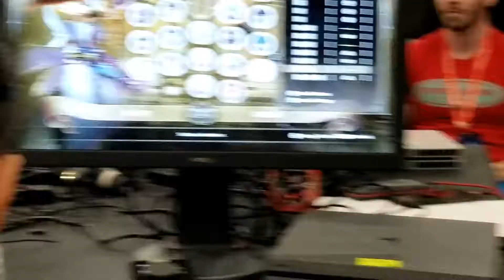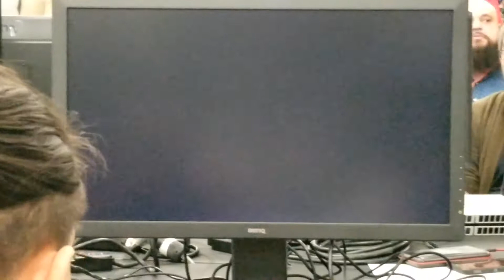Xephukai vs Icychains SC6 Evo 2019